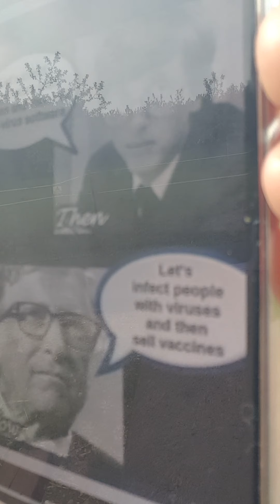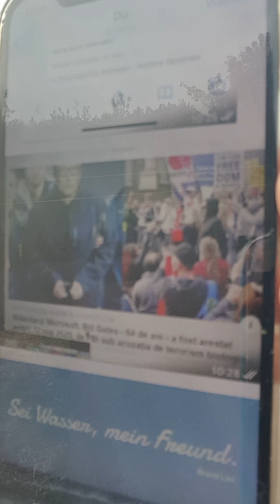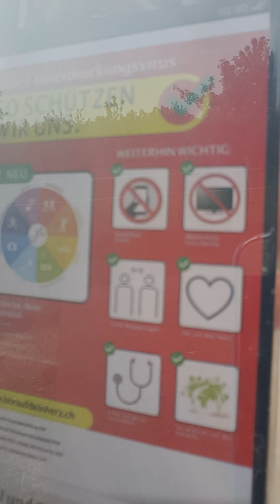Bewusstheit dafür, was unsere Realität prägt und erschafft und Bill Gates & Co.haben zukünftig keine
Macht ... - Zeitenwende 🌅